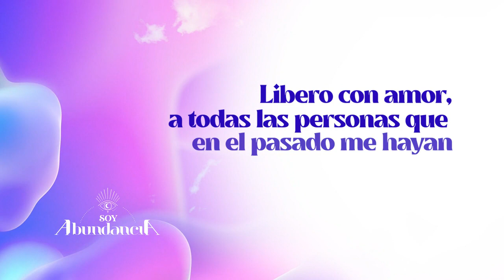Protégete de la mala energía con este ritual. | Soy Abundancia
Celebramos un año de Soy Abundancia con un grandioso ritual que Jean Carlos nos trae para protegernos de las malas energías este temido martes 13.